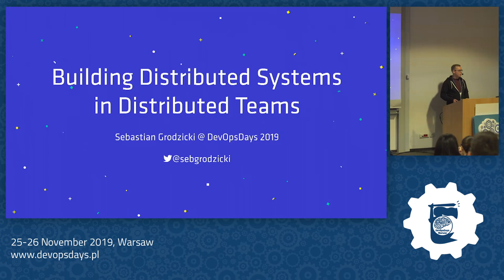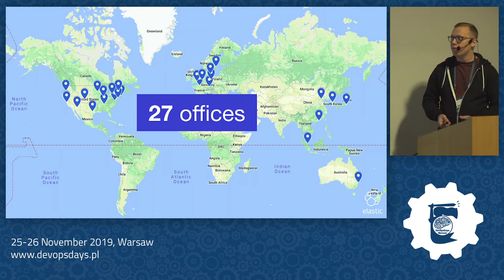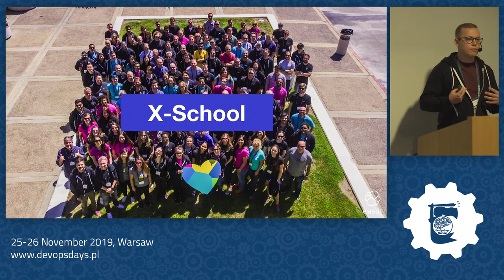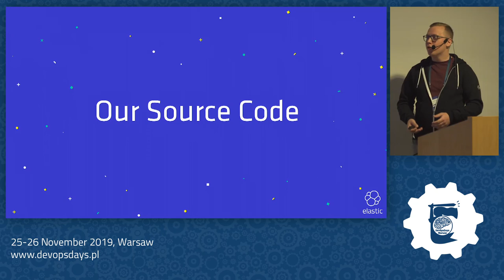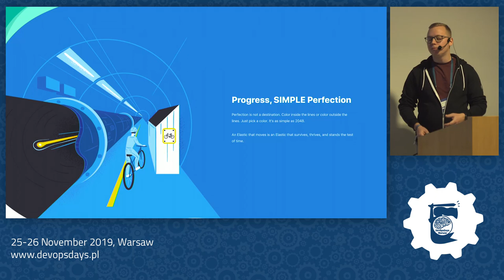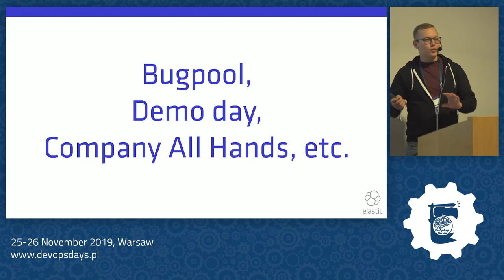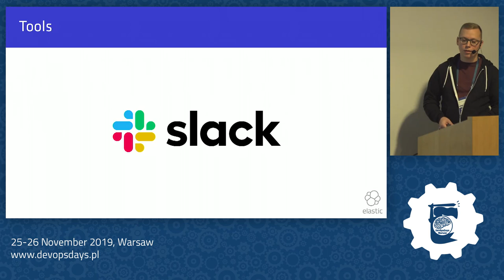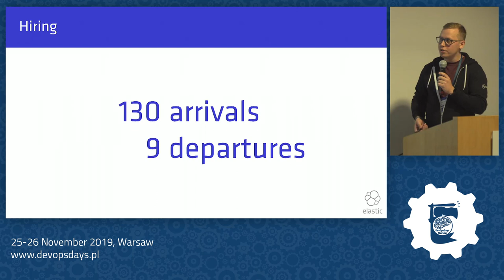DevOpsDays Warsaw 2019 - Sebastian Grodzicki - Building Distributed Systems in Distributed Teams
Building distributed systems is notoriously hard... building a distributed team, even more so. At Elastic — the company behind Elasticsearch, Kibana, Beats, and Logstash — everything is distributed; the company and our products. This talk dives into the details of how Elastic is thriving on its distributed model:

How Elastic started to be distributed by design.
What our shared values are and what we have learned as we progressed and grew to our current size.